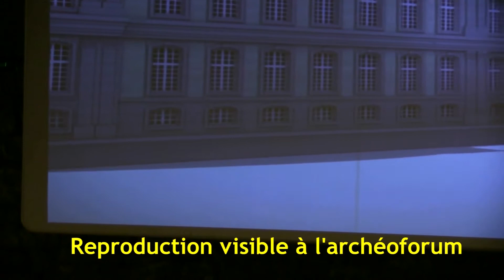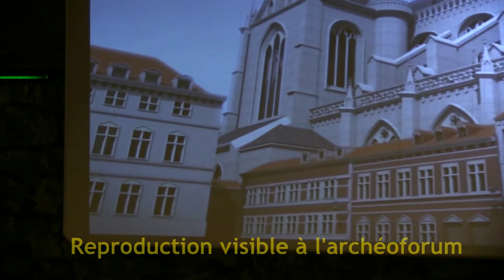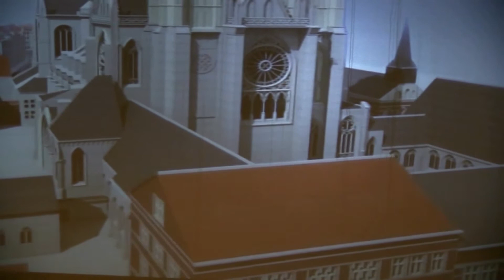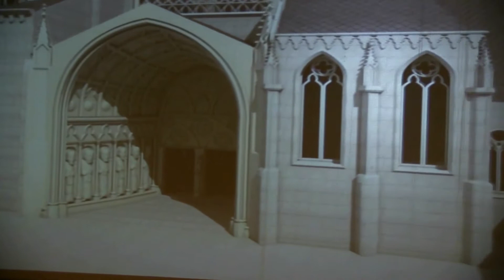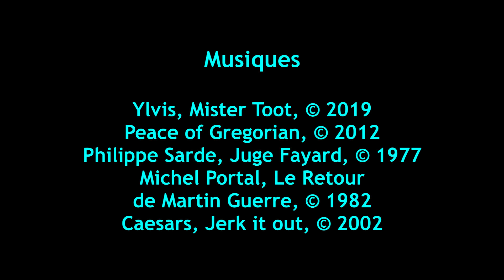CV 45 Liège, Fille de Lambert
Cours d'histoire en classe inversée
Michel Udiany - Athénée communal Maurice Destenay